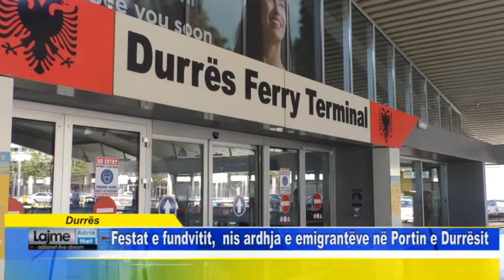Durrës - Festat e fundvitit, nis ardhja e emigrantëve në Portin e Durrësit